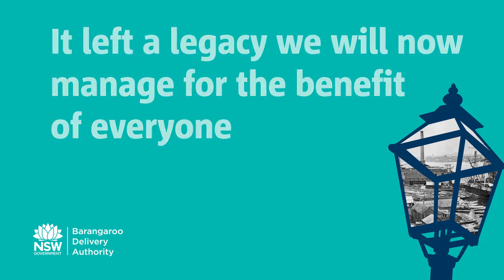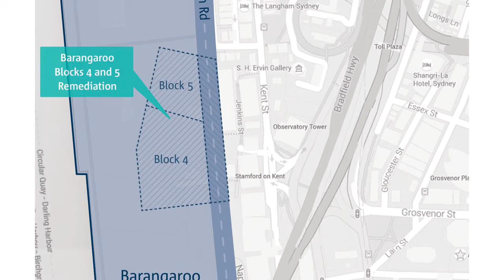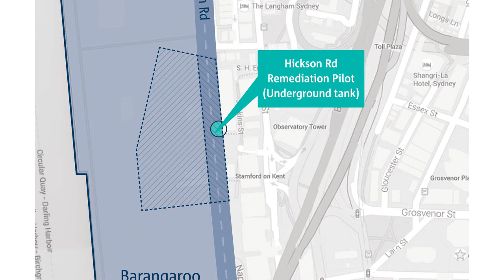Managing the legacy of the Millers Point Gasworks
Two remediation projects are to be undertaken in Sydney to clean up contamination from the former Millers Point Gasworks, which closed almost a century ago.